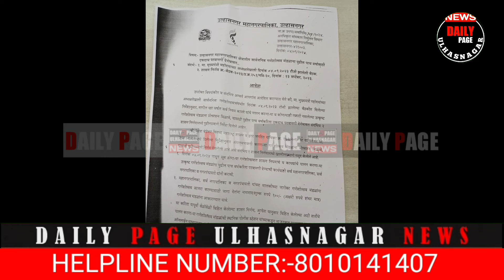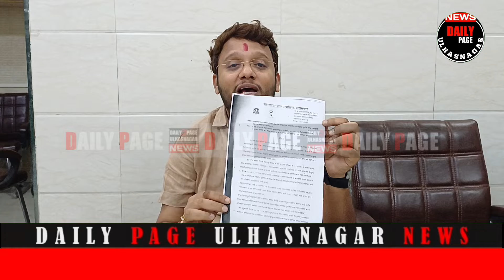उल्हासनगर ओमी कालानी के प्रयासों से गणेश मण्डलो को बड़ी राहत | 100 रुपये के शुल्क पर मिलेगी अनुमति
chaliyasaheb#chaliyasaheblive#KFC#sacredheartschool#dailypageulhasnagarnews#firinginulhaulhasnagarfiring#mlaganpatgaikwadfiring#snagardailypageulhasnagarnews#cctv